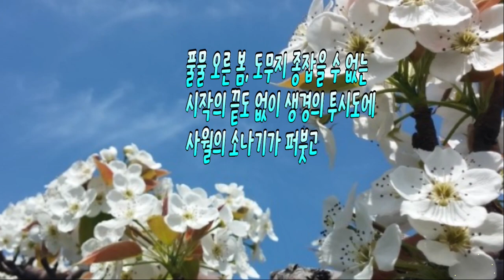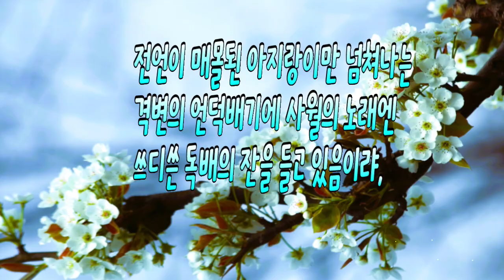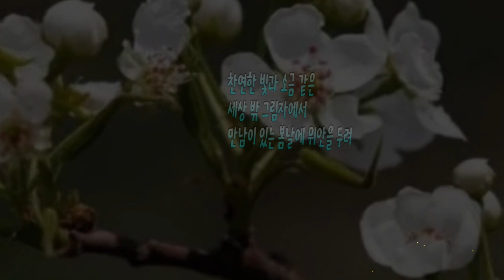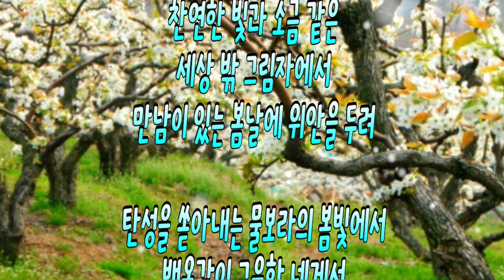이화梨花가 필 때 / 詩 淸草 배창호, 백옥같이 그윽한 네게서 연모戀慕를 느낍니다...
이화梨花가 필 때 / 詩 淸草 배창호

풀물 오른 봄, 도무지 종잡을 수 없는
시작의 끝도 없이 생경의 투시도에
사월의 소나기가 퍼붓고

한 치 앞도 내다볼 수 없는
안개 무리에 혼돈의 봄날이란다

무지갯빛 청사진은 공허한 메아리처럼,
천둥이 후려쳐도 봄날은 눈부시건만

전언이 매몰된 아지랑이만 넘쳐나는
격변의 언덕배기에 사월의 노래엔
쓰디쓴 독배의 잔을 들고 있음이랴,

봄이 그리고자 하는 꿈은
그저 소소하고 담대하건만

찬연한 빛과 소금 같은
세상 밖 그림자에서
만남이 있는 봄날에 위안을 두려

탄성을 쏟아내는 물보라의 봄빛에서
백옥같이 그윽한 네게서
연모戀慕를 느낍니다

♣ 이화梨花 꽃말 : 위로, 온화한 애정

[ 이름 淸草 배창호 시인 프로필 ]

주소 경남 진주시 집현면 정평리 480-1
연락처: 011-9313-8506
텃밭문학 회원